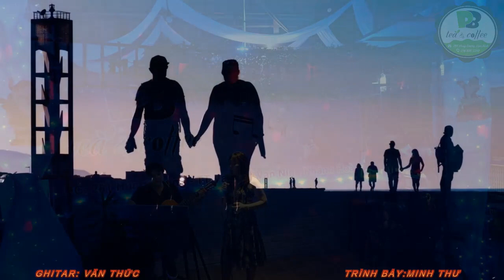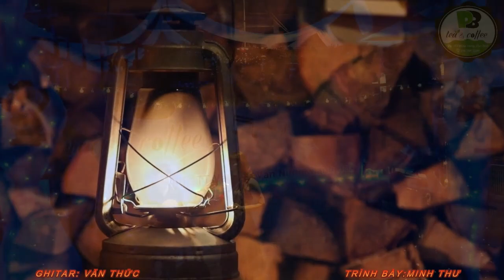CA KHÚC: HÃY ĐẾN BÊN EM --- TRÌNH BÀY: MINH THƯ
ĐÊM NHẠC NHỮNG TÌNH KHÚC VƯỢT THỜI GIAN
TRÌNH BÀY: MINH THƯ
Classic – Acoustic Guitar: Văn Thức
281 Hùng Vương TT Vạn Ninh Khánh Hòa
Các bạn đăng ký xem video giúp mình nhé !!!